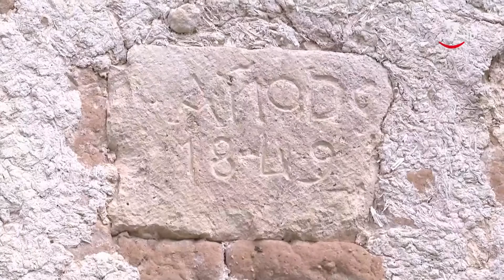Símbolo del terracampino por excelencia | El Correvuela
ElCorrevuela (27/12/2022)

En pocos pueblos de Tierra de Campos quedan hoy palomares en pie, pero en muchos menos aún faltaba una de estas construcciones tradicionales hace tan solo unas décadas.

En Tordehumos, en la provincia de Valladolid, Manuel y Luis mantienen el palomar que ha pertenecido a su familia, pasando curiosamente de generación en generación a través de las mujeres. Estos se construían para criar pichones con los que alimentarse durante gran parte del año y con los que engordar también la economía familiar. Las parejas de palomas se refugiaban allí después de buscar cereal por los campos de la zona y en los nidales de barro depositaban sus huevos. Allí los dejaba el propietario del palomar hasta que contaban con unas cuantas semanas de vida y empezaban a alimentarse por sí solos.